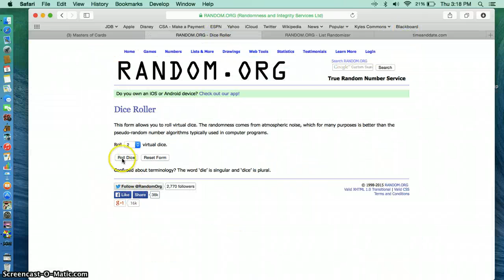Luck Auto rc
nick furtak